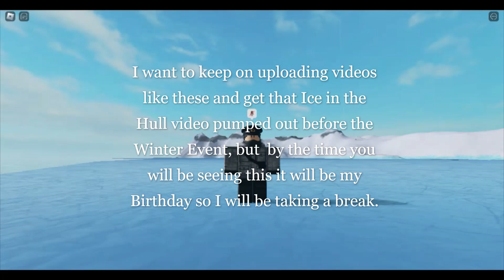P/S Paullina Lake (Plane Crazy Showcase)